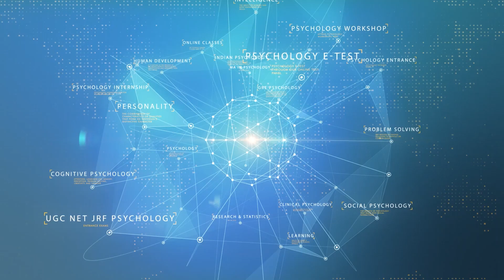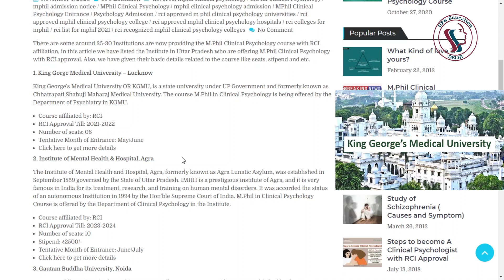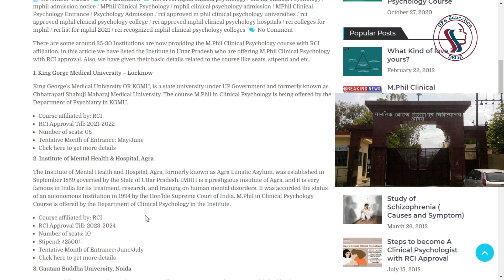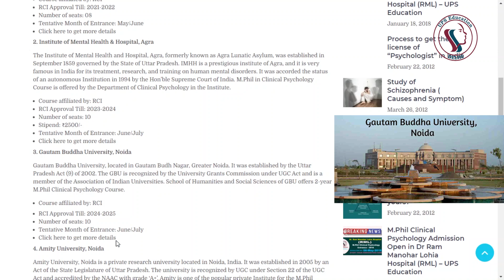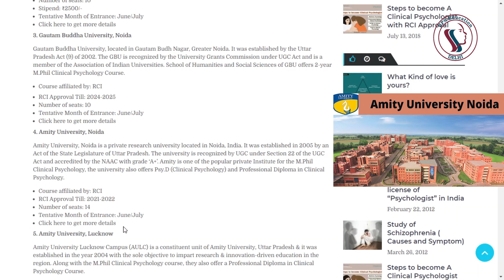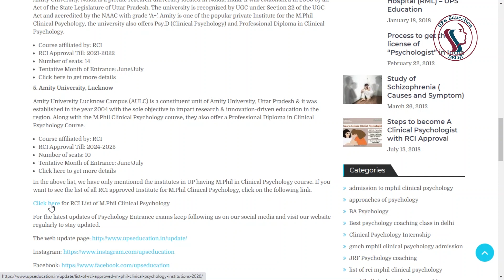RCI approved Institute List in Uttar Pradesh (UP) for M.Phil Clinical Psychology Course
We have covered the list of Institutes offering the course M.Phil in Clinical Psychology in UP with RCI approval, also we have given their basic details related to the course like seats, stipend and etc.